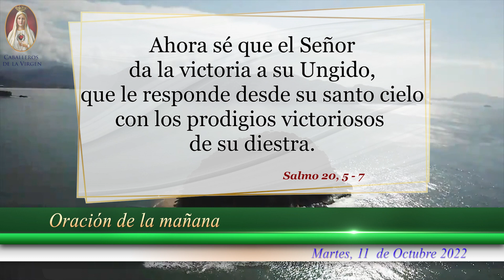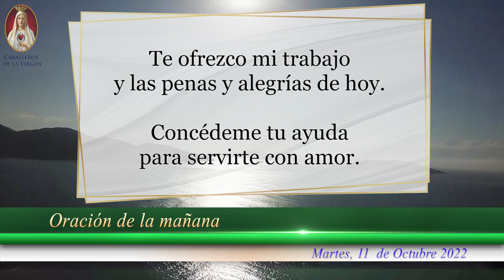🙏Oración de la Mañana para hoy, Martes 11 de Octubre, para Católicos con Fe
☀️Comienza tu mañana en ORACIÓN a Dios y María Santísima. Tendrás BENDICIONES incesantes la vida entera.